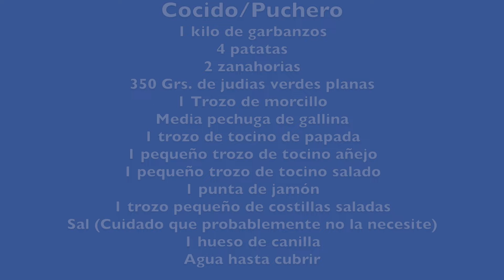Como hacer PUCHERO || Cocido andaluz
Como hacer PUCHERO O COCIDO ANDALUZ – Receta fácil tradicional
En esta video receta te voy a enseñar a elaborar un PUCHERO O COCIDO ANDALUZ con su pringa, un guiso tradicional con legumbres (Garbanzos) que aporta gran cantidad de nutrientes.
Para la elaboración del PUCHERO O COCIDO existen muchas variantes, dependiendo de la región de España donde residas, yo lo elaboro de distintas maneras y con diferentes ingredientes, aquí os muestro una de ellas que es muy fácil y sale con un gusto exagerado de rico.
Si te gusta el cuchareo no te puedes perder esta estupenda receta. Te aseguro que te va a encantar. Receta fácil.
Receta mencionada en el video: *Como hacer PUCHERO || COCIDO ANDALUZ*

Aprende a cocinar y maridar con el Gourmet Entre Fogones, es fácil.

***PREGUNTA***

¿Qué opinas de esta video receta? ¿Te ha sido fácil entenderla?

Deja tu respuesta o comentario, estamos para mejorar y es importante vuestra ayuda.

Ingredientes para 6 ó 8 personas:

1 kilo de garbanzos
Media pechuga de gallina
Un trozo de morcillo
Un trozo de tocino de papada
Un trozo de tocino añejo
Un trozo de tocino salado
Una punta de jamón
Un hueso de canilla
Un trozo de costillas saladas
4 ó 5 patatas frescas
2 zanahorias
350 grs. de judías verdes planas
Sal (Hay que tener cuidado, ya que los ingredientes que lleva puede que NO necesite sal)
OTROS INGREDIENTES QUE SE LE PUEDEN AÑADIR (En esta ocasión no)
Un trozo calabaza, apio, cardos, berza y etc.

***CONECTA***

Sube tu foto a Instagram y etiquétame @gourmet_entre_fogones y usa el hashtag